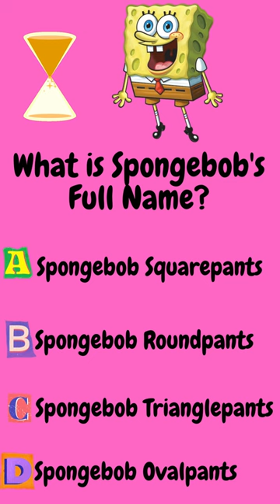Lets Start, What is Spongebob's Full Name?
What is Spongebob's Full Name